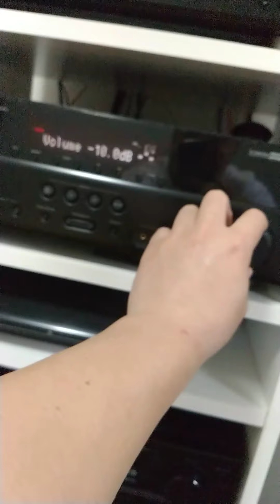Sub ativo JAMO SUB 300 DIY Drive JBL GTO 1014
Feito upgrade DIY do drive somente substituição do falante original pelo Sub JBL GT, primeiras impressões praticamente o dobro do rendimento!!! Vale muito a pena o investimento!